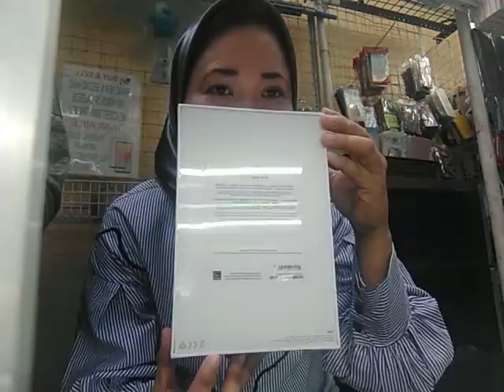IPOD MINI 5